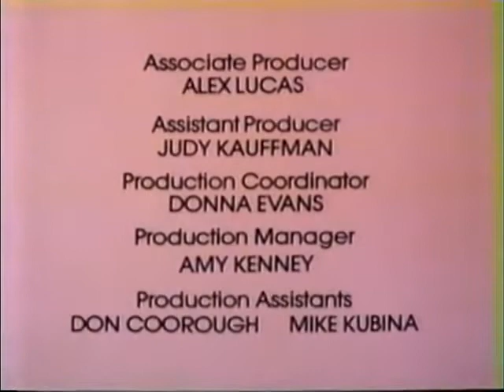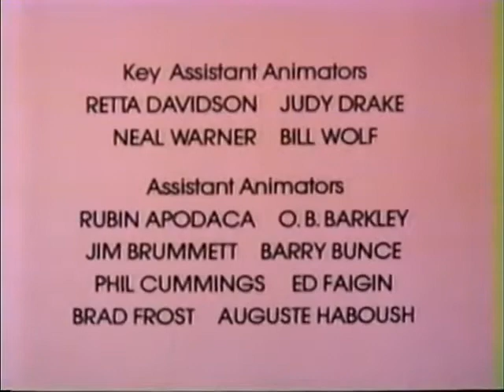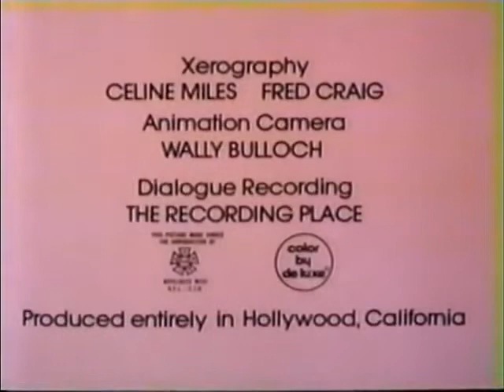The Mouse and his Child | Cartoon movie | Animated movie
The Mouse and His Child is a novel by Russell Hoban first published in 1967. It has been described as "a classic of children's literature and is the book for which Hoban is best known." It was adapted into an animated film in 1977.